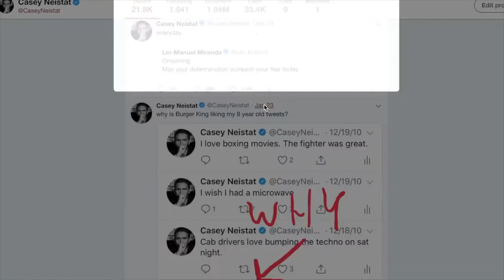McDonalds vs Burger King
These two fast food powerhouses have been winning all over social and the marketing arena recently. We have a little look at how they are doing this.